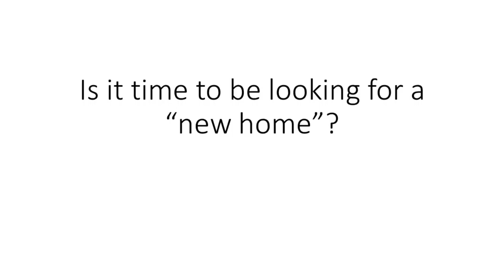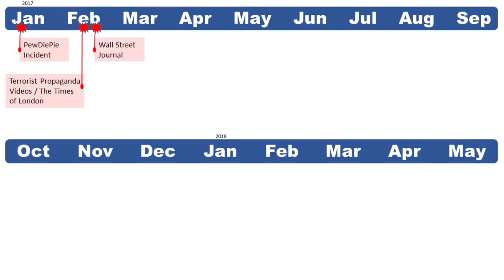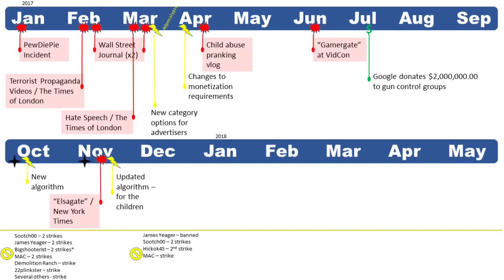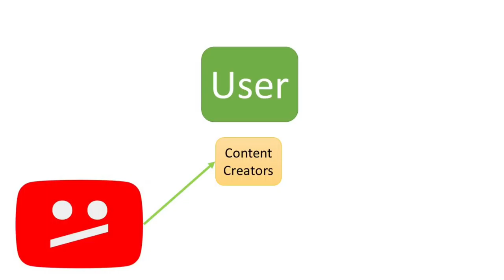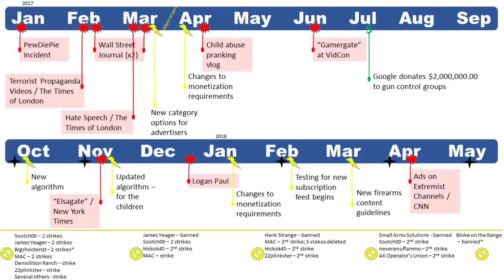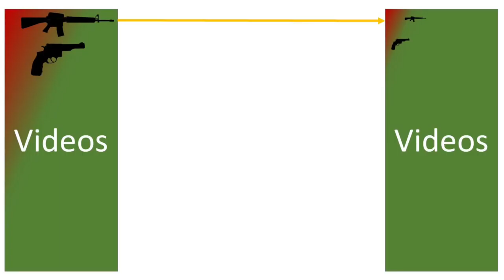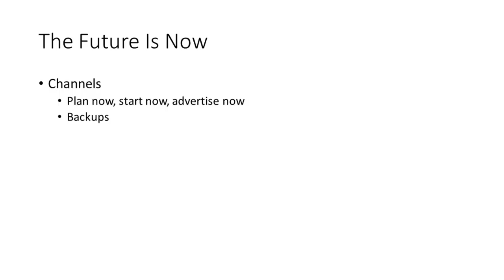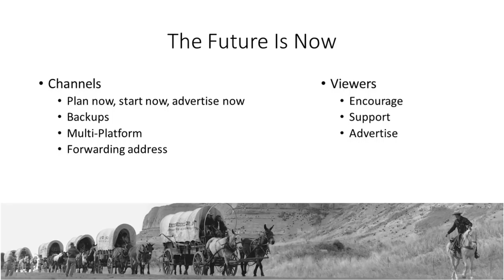What’s the Real Story with YouTube, Gun Channels, and the Future of Firearms Content?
What is the future for gun channels on YouTube?  Is firearms content going to be okay to post?  Where can we turn to if YouTube turns us away?  What should we be doing right now?

I attempt to answer these questions, and give some insight into the real motives behind YouTube's actions over the last 17 months.